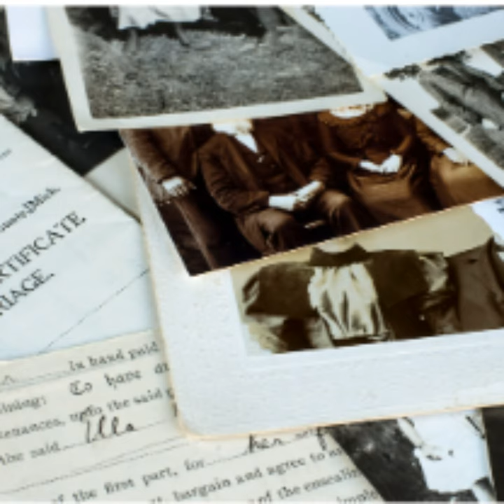Episode 22 - The Bank Robbery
On Saturday the 15th October 1859, the Bank of NSW branch in Deniliquin NSW was forcibly entered by three armed men with blackened faces. They plundered the bank of silver, gold, notes and cheques, amounting to nearly 7,400 pounds. It was widely published in the papers around the country and was the biggest bank robbery in NSW at the time.